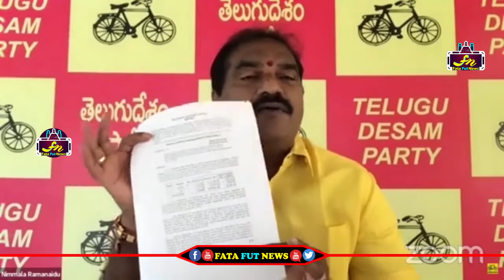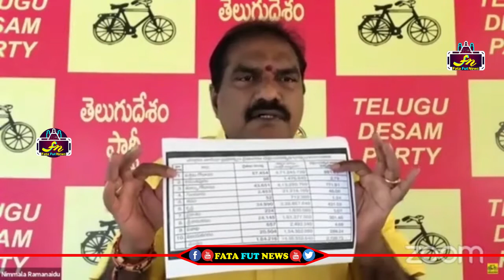జగన్ రైతులను మోసం చేస్తున్నాడని ఆధారాలు చూపించి రెచ్చిపోయిన నిమ్మల రామ నాయుడు | Ys Jagan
Watch#